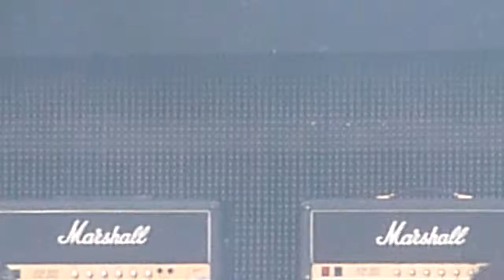krokus hellfest 2013